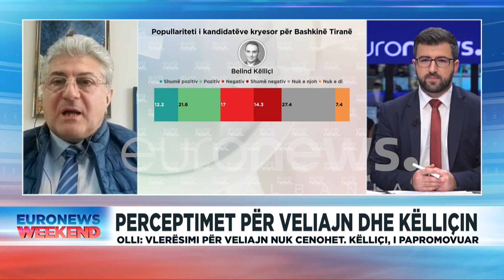Përse nuk i mbështesim figurat e reja të politikës? Olli: Qytetarët tremben sepse…